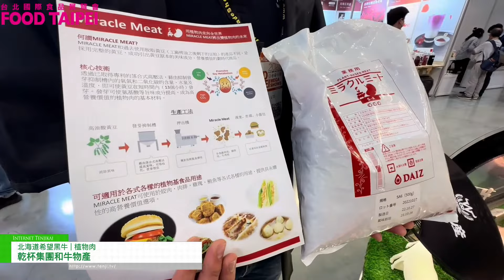[Food Taipei 2023] Hokkaido Hope Black Cow | vegetable meat - KANPAI GROUP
KANPAI GROUP,  brought special plant-based meat to the food exhibition